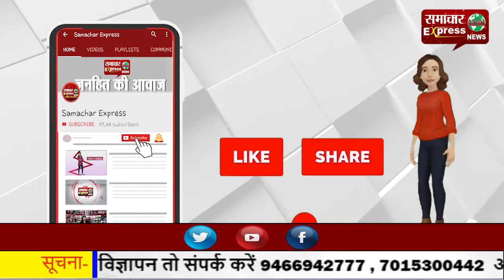दुकान का ताला तोडक़र चुराया 4.5 क्विंटल लहसुन, पांच आरोपी चढ़े हत्थे